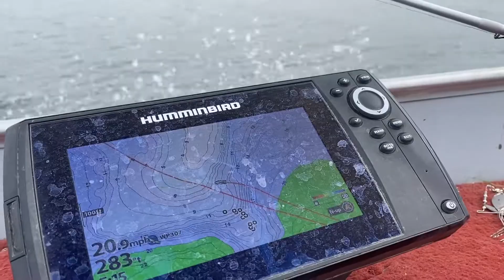My First Topwater Bite Of The Year!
The fishing on this night wasn't anything crazy, but it's always fun to go throw the frog around for a couple of hours just to see what bites! We got plenty of good blowups for the video!